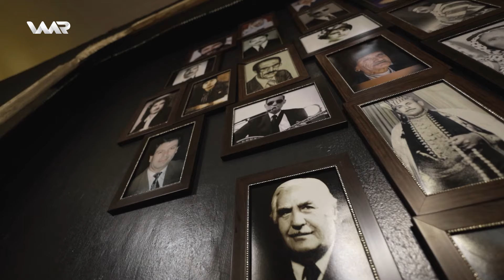Civata Rojava - Xeleka 33 | جڤاتا ڕۆژئاڤا - خەلەكا ٣٣